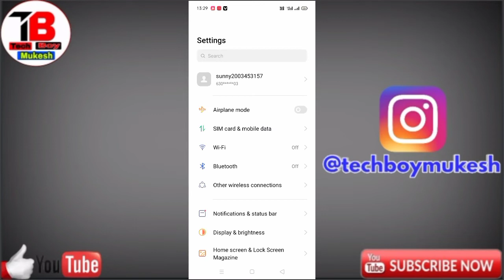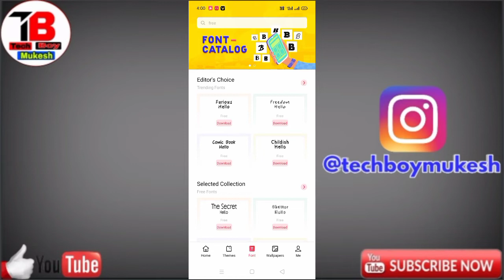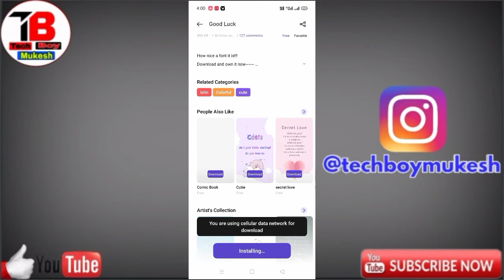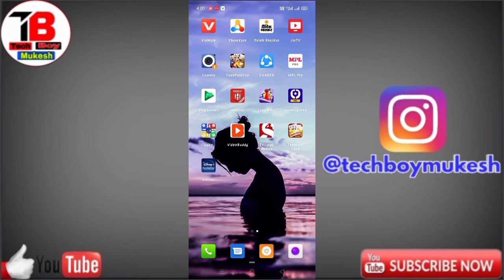How To Change Font Style Oppo Reno5 Pro